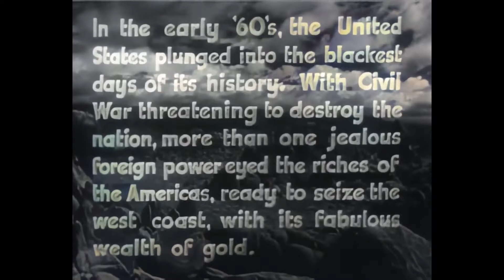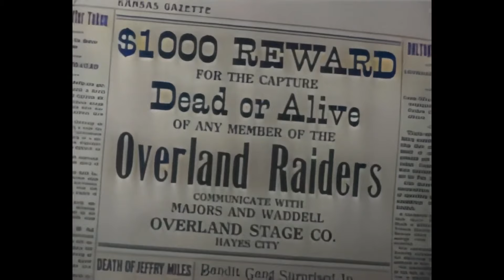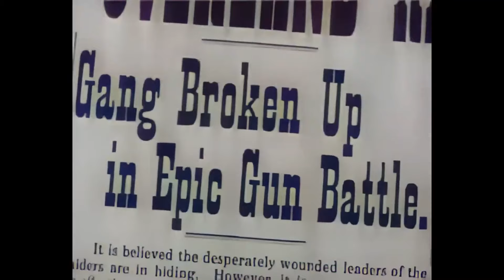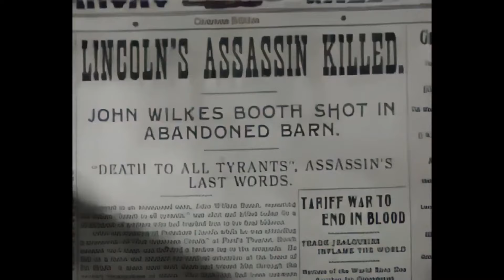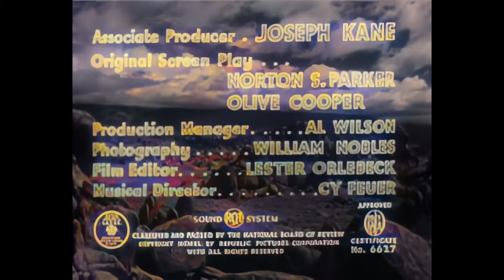Young Bill Hickok (1940) | Western Movies & Cowboy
An agent of an unspecified foreign power (John Miljan) plots to take over California during the confusion of the American Civil War. He uses Morrell and his Overland Raiders to prevent news from reaching the east. The Raiders rustle the stagecoach and Pony Express horses from the various relay stations to cut all lines of communication to and from the east. Bill Hickok is sent out to one of the relay stations in hopes that he would be able to keep the ponies from the raiders. Calamity and Gabby, horse traders for the relay stations, ride up with their Indian helpers just as Bill finishes off the last few Raiders that had attacked his post. Bill has been severely hurt so Calamity and Gabby stick around for a while.

Don't forget to use the community tab!